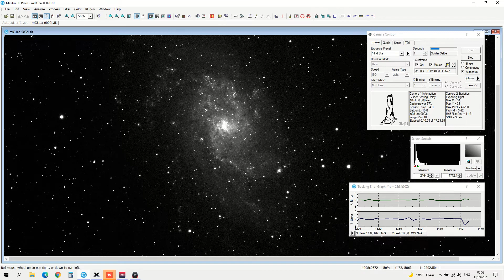Roll-off-roof Observatory | Pedro RE' (20210929)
TMB175 F/8 | STL11000 | PARAMOUNT ME (M033)